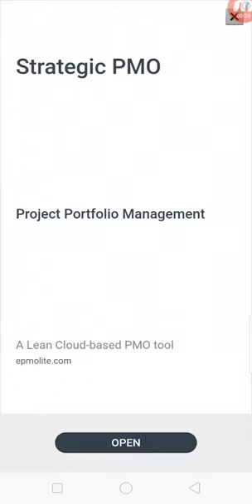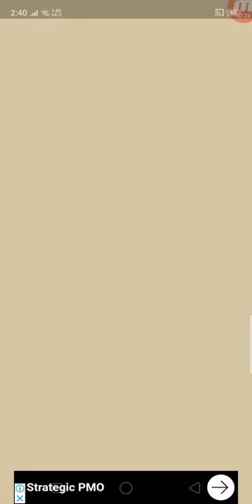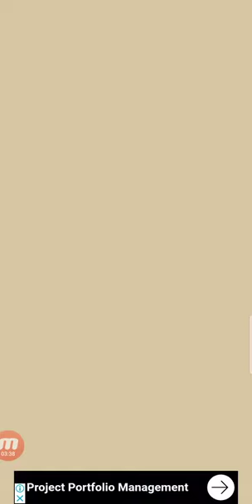Draw puzzle: sketch it Level 41 42 43 44 45 46 47 48 49 50 WalkThrough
▶Draw puzzle: sketch it BY (WEEGOON)

☛So, are your fingers ready to draw? 3, 2, 1, Sketch it!